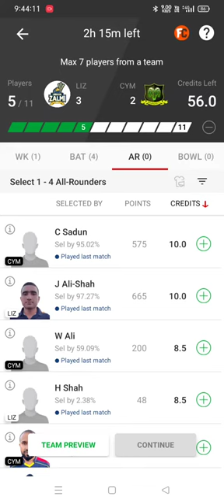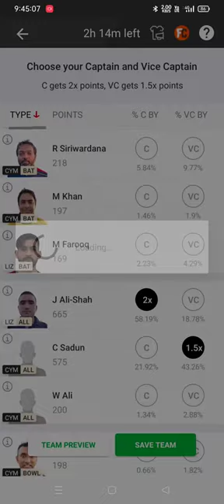limassol zalmi vs cyprus moufflons Dream11 Top player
limassol zalmi vs cyprus moufflons